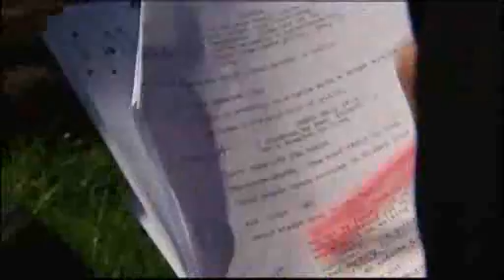V48HOURS LAUNCH 3NEWS STORY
Kate Rodger covers the launch of V48HOURS